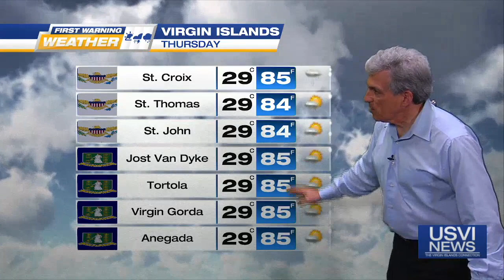First Warning Weather: April 24, 2024